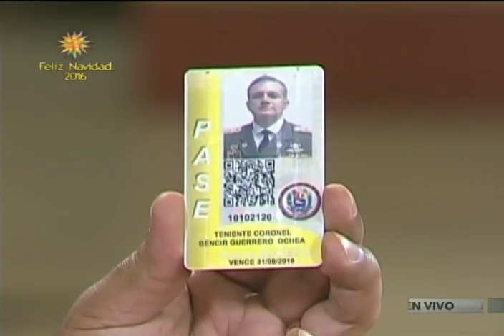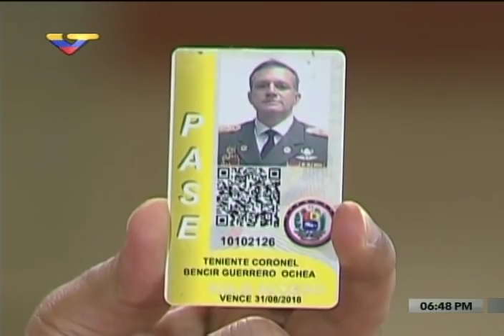Reunión de trabajo en la que Maduro anuncia que billete de 100 seguirá hasta el 2 enero 2017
17 de diciembre de 2016 en la noche, Palacio de Miraflores, Caracas. El Presidente Nicolás Maduro denuncia sabotajes a los vuelos que traían los cargamentos de billetes nuevos a Venezuela, y decide que el billete de 100 seguirá vigente hasta el 2 de enero de 2017